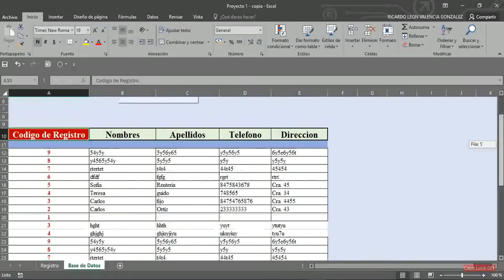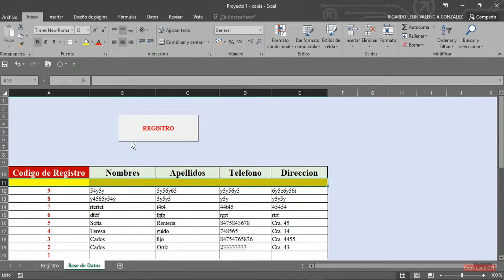Inmovilizar paneles en Excel 2016, Fácil